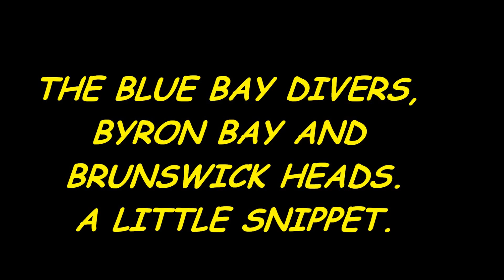Blue Bay Divers Byron Bay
Video footage was obtained from the mighty "Bay Warrior". During the annual whale migration thousands of Humpback Whales will travel up the east coast of Australia, just about all going back to Antarctica at this time, book in next season with the BLUE BAY DIVERS, Byron Bay and Brunswick Heads.